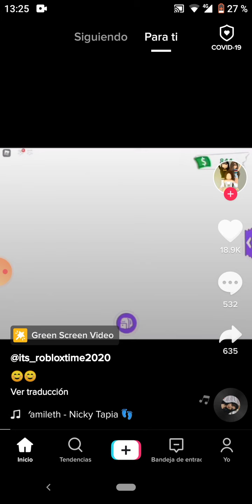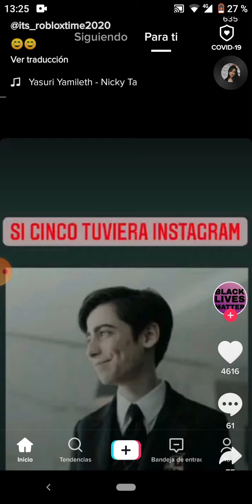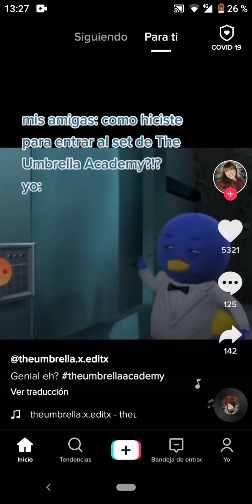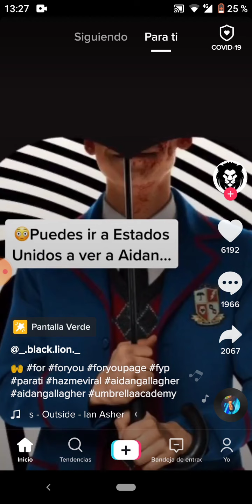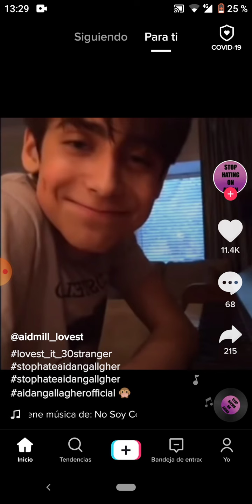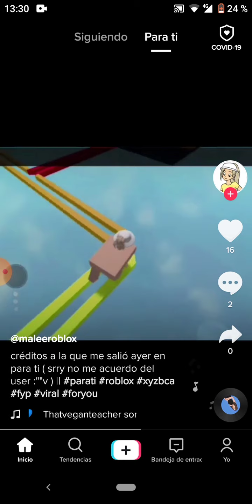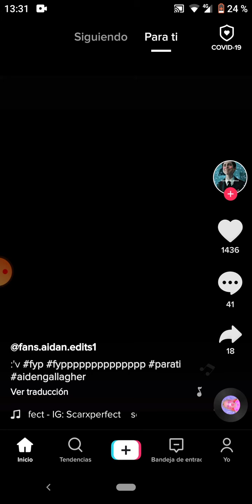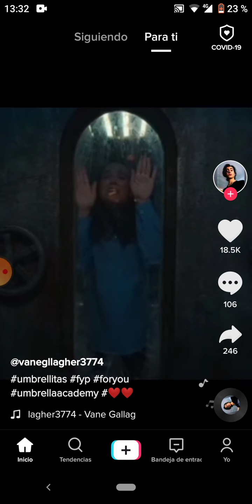YO también tengo tik tok